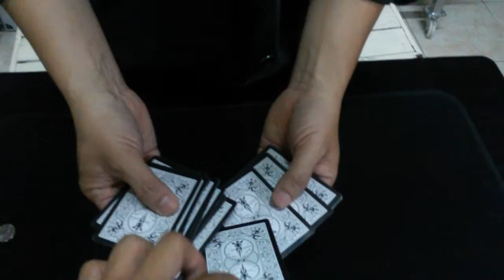Vanish by Jonathan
The Laven Original Trick.
เมจิกสเตชั่นเชียงใหม่
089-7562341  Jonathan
@Magic Shop Chiangmai Thailand
ร้านมายากล เชียงใหม่

ติดต่อ Jonathan [สั่งซื้ออุปกรณ์/งานสอน/งานโชว์การแสดง/งานผลิตอุปกรณ์และพรีออร์เดอร์]
Contact Jonathan for magic show,Buy equipment,Pre-order,Making Products

Line ID Application :jonathan2512

ช่องทางการติดต่อส่วนบุคคลผ่าน Messenger
Personal Contact pass Messenger
เพจมายากลโจนาธาน

เพจร้านมายากลโปรสตาร์เมจิก เชียงใหม่

กลุ่มคนรักกล
[We love magic group] International

ํช่องยูทูป โจนาธาน
Jonathan Youtube Channel

 @Jonathan Magic      @Magic Room [ห้องแห่งความลับ]